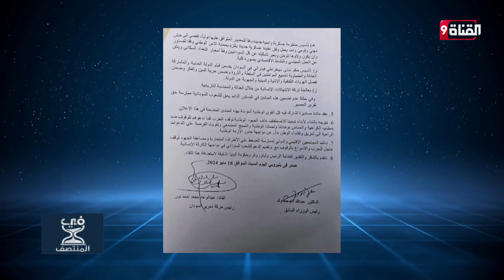حمدوك والحلو يوقعون وثيقة لأنهاء الحرب وجعل السودان دولة علمانية